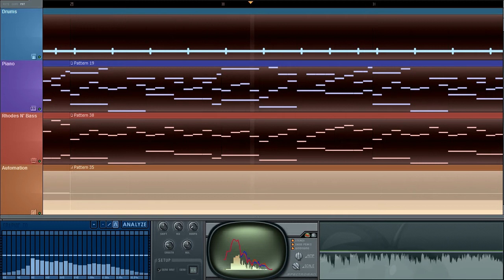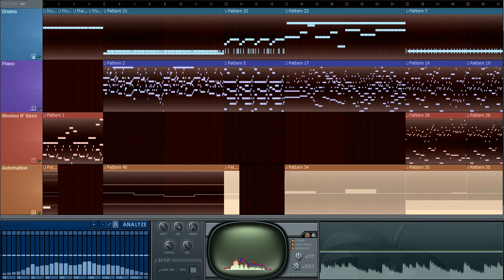The Heavy Cavalry - Fl Studio Dark Neo Classical Urban Industrial Techno